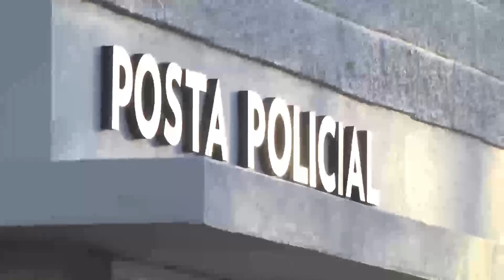San Fernando construye en la calle Uruguay la 12° posta policial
El presidente del Concejo Deliberante, Santiago Aparicio, supervisó la construcción del nuevo centro de vigilancia, donde personal de Protección Ciudadana vigilará la vía pública, en permanente contacto con los móviles municipales y el Centro de Operaciones de San Fernando.